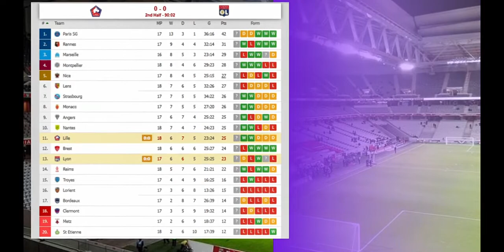Lille vs Lyon 0-0 Extended Highlights